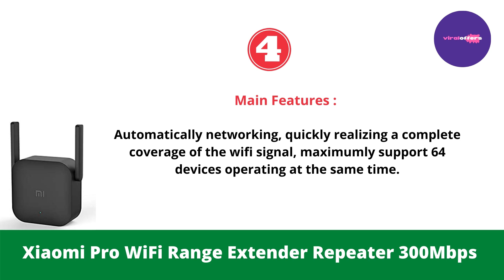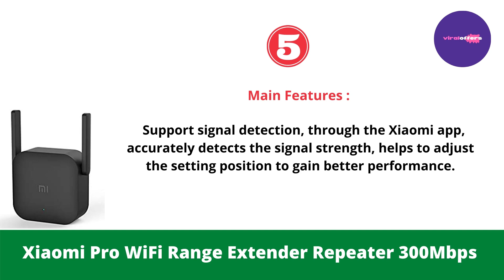Xiaomi Pro WiFi Range Extender Repeater 300Mbps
Features:

1. Xiaomi Pro wifi amplifier, helps to repeat the wifi signal, avoids the wifi blind zone.
2. Equipped with 2 external antennas, and transfer rate can be up to 300Mbps, provides fast and stable transmission.
3. Easily pairing, only 3 steps to complete the installation, and it is compatible with most of the mainstream routers.
4. Automatically networking, quickly realizing a complete coverage of the wifi signal, maximumly support 64 devices operating at the same time.
5. Support signal detection, through the Xiaomi app, accurately detect the signal strength, helps to adjust the setting position to gain better performance.

Package included:

1 x Xiaomi Pro 300Mbps Wifi Amplifier Wireless Wifi Signal Extender Repeater
(A plug adapter regarding your country will be delivered as well.)